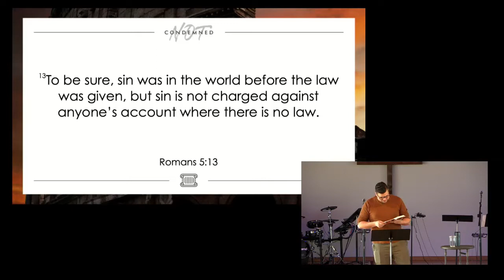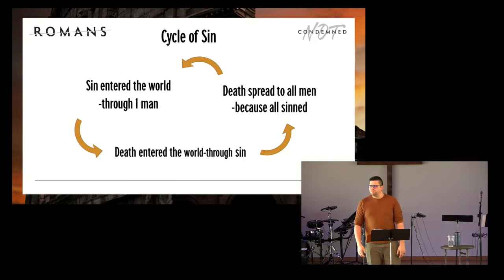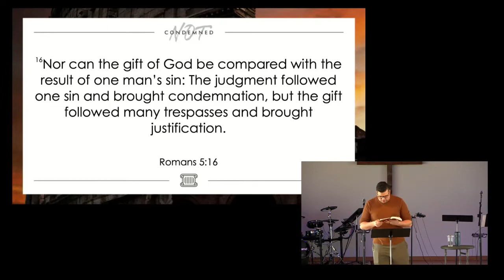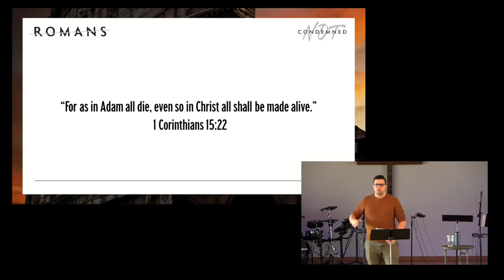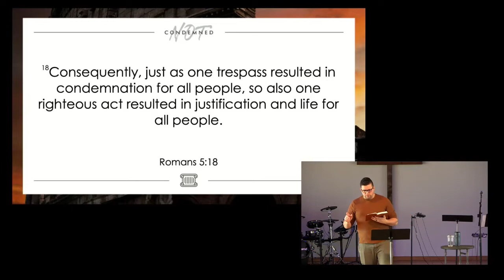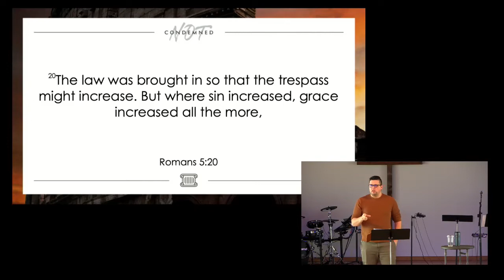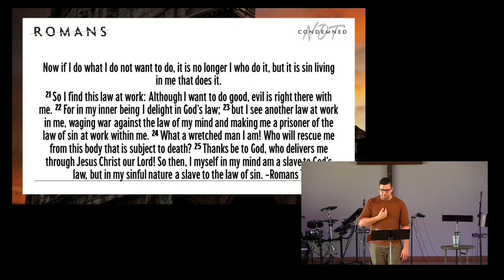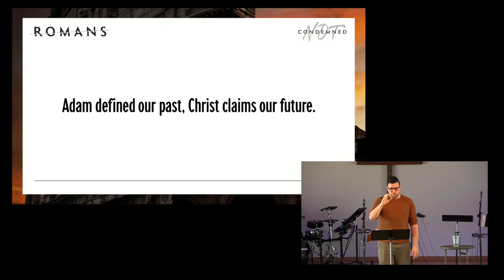Dead in Sin Alive in Christ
Director of Student Ministries Kraig Sorvick shares about the life renewed by Christ.

Follow MBC!!